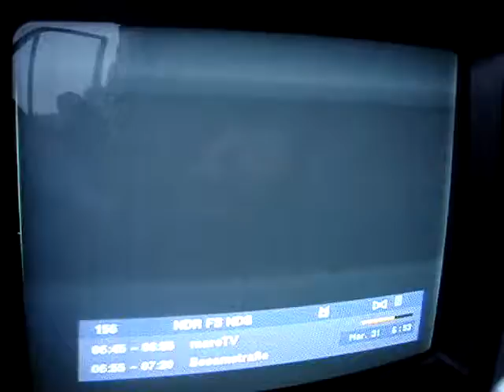31.03.2011, PCH1: MDR-2-Bouquet, K34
Das MDR2-Bouquet auf K34 (SFN Dequede,Magdeburg,Brocken), endlich mal wieder zu empfangen. Und zwar mit falscher Polarisation (horizontal) und 60° Richtungsabweichung nach Osten. Bei korrekter Antennenausrichtung ist zwar die Signalstärke höher, aber keiner der beiden Rx (Digipal 1, Maximum T-1300) kann das Signal dekodieren. Liegt das am zu großen SFN?